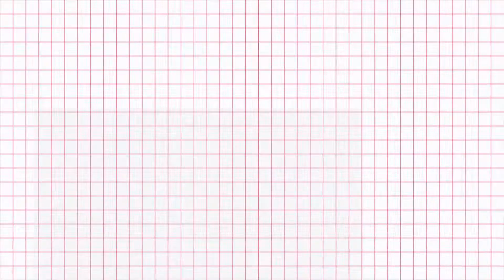DINADIAWAN 2020 l PHILIPPINES